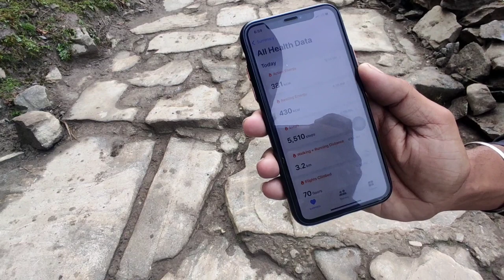ਕਿੰਨਾ ਕੁ ਟਾਇਮ ਲਗਦਾ ਹੇਮਕੁੰਟ ਸਾਹਿਬ ਦੀ6 ਕਿਲੋਮੀਟਰ ਦੀ ਚੜਾਈ ਚੜਨ ਨੂੰ? Darshan hemkunt sahib#hemkuntsahib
ਕਿੰਨਾ ਕੁ ਟਾਈਮ ਲੱਗਦਾ ਹੇਮਕੁੰਟ ਸਾਹਿਬ ਦੀ 6 ਕਿਲੋਮੀਟਰ ਦੀ ਚੜਾਈ ਪਾਰ ਕਰਨ ਨੂੰ?